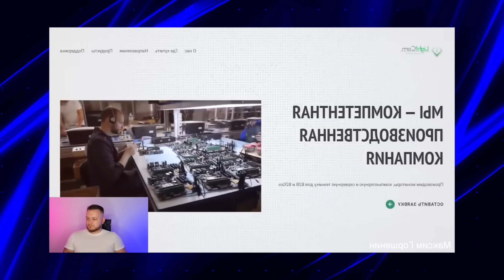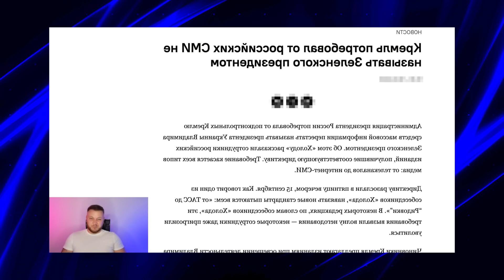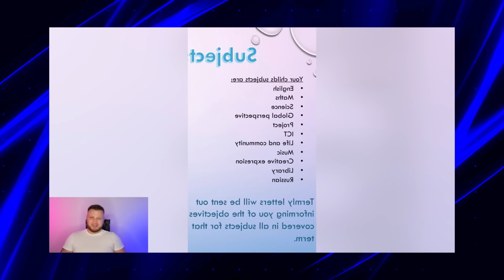ХАРДІН: Путін, ЩО ти мелеш? / КРЕМЛЬ видав МАРАЗМАТИЧНУ заяву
У новому відео Антон Хардін @AntonHardin розповів про останні новини з боліт, зокрема здивував подробицями про імпортозаміщення на РФ.